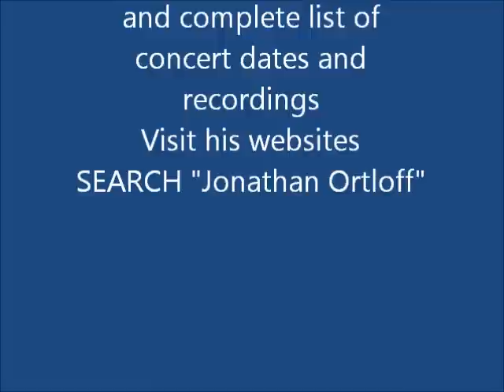River City Theatre Organ Society presents JONATHAN ORTLOFF - JAYWALK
Jonathan Ortloff was the guest artist at the River City Theatre Organ Society Annual Christmas Party Meeting at the Markworth Residence in Omaha, NE on December 2, 2012.  Jonathan delighted the membership and guests with his seasonal program.  This selection is a composition by Zez Confrey who also composed Dizzy Fingers The Markworth Residence is home to Kimball 3/24 Theatre Pipe Organ.  for more information and videos.  More about Jonathan - visit his website - SEARCH "Jonathan Ortloff"